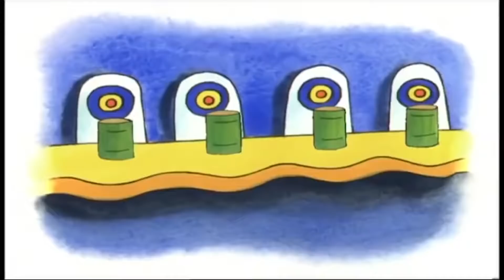Caillou und der Weihnachtskuchen | Caillou auf Deutsch